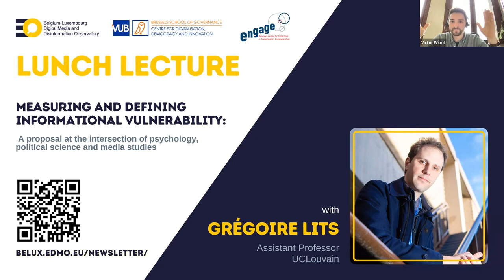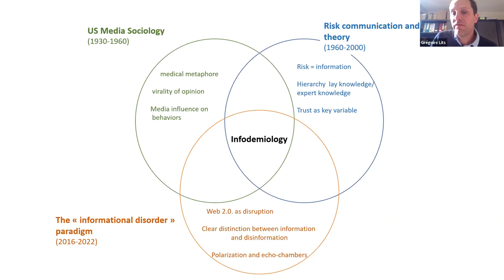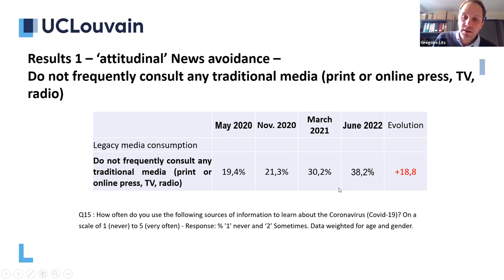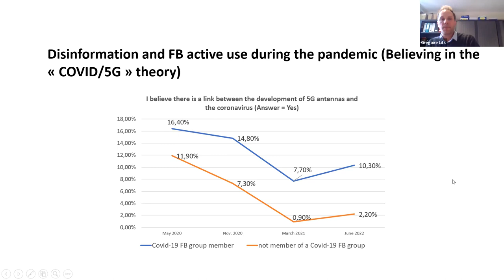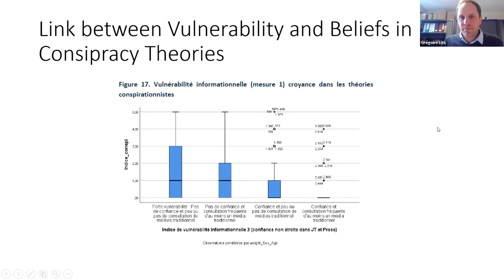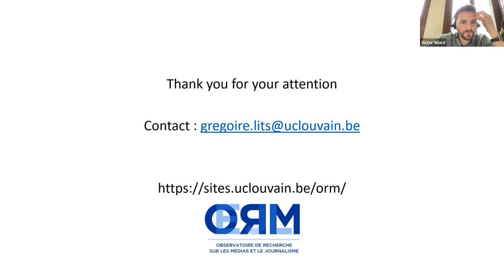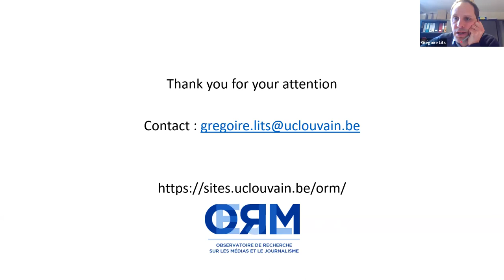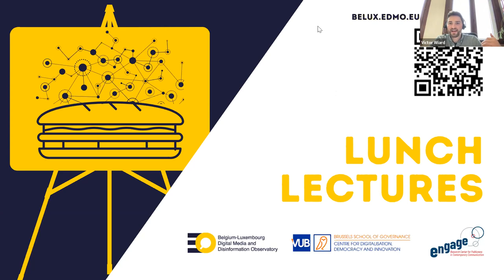EDMO BELUX Lunch Lecture: Measuring and defining informational vulnerability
EDMO BELUX kicked off a new series of informal gatherings on research topics such as disinformation, hate speech, polarisation, and digitalisation.

The first edition, under the title “Measuring and defining informational vulnerability: a proposal at the intersection of psychology, political science and media studies”, took place online on Monday 6 March at 13:00-14:00 CET.

Our guest speaker was Grégoire Lits. Grégoire is assistant professor in media sociology at the UCLouvain School of Communication and Journalism, where he co-chairs the research activities of the Observatory for Research on Media and Journalism (ORM). His research focuses on the circulation of information in public spaces in times of crisis and on how different social problems evolve over time. His aim is to understand from a sociological perspective how distinct ‘informational spaces’ surround different social problems.

In his Lunch Lecture presentation, Grégoire presented the model developed at ORM to study the infodemic phenomenon related to covid-19, but which could be extended to the study of “informational vulnerability”, i.e. the risk for an individual of adhering to factually false information related to different social problems such as wars or climate change.